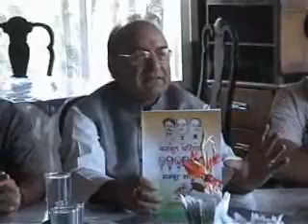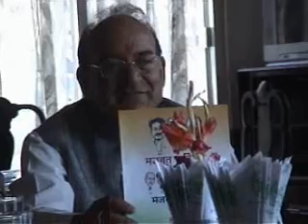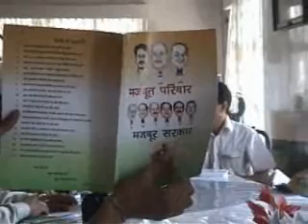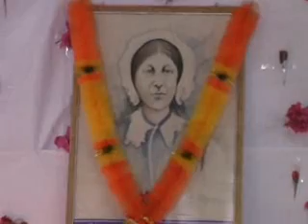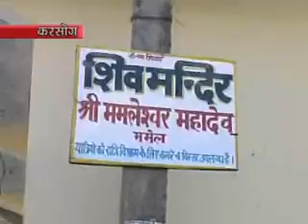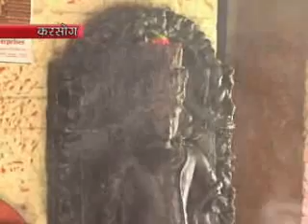EK NZR 02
EK NAZAR, DAILY REPORT, PART : 02, ( 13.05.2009 )